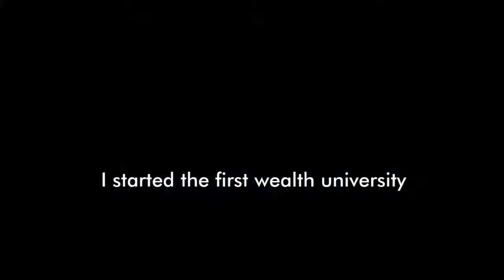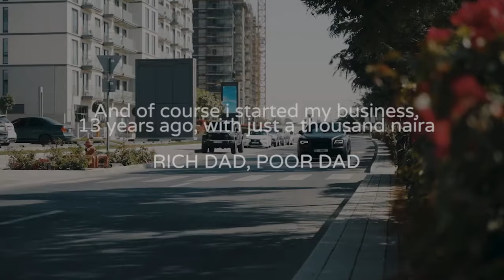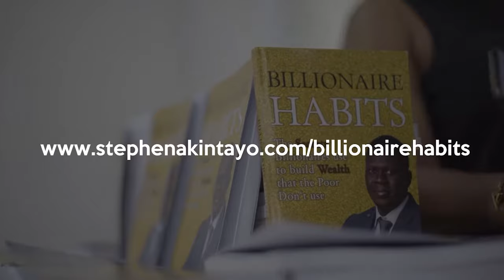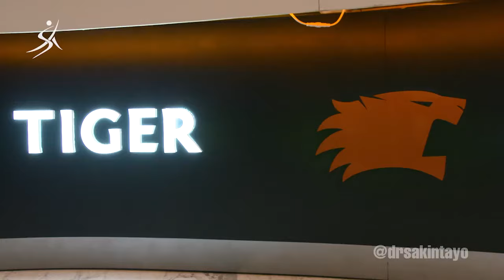Ep #02 Investment Chat in a Rolls Royce Season 2 | Victoria Trubachova with Stephen Akintayo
Investment Chat in a Rolls Royce - Victoria Trubachova; Season 2 - Episode 2.

Showing every Saturday, 7:00PM

AIT: Channel 253 ( DSTV), Channel 93 (GOTV)

I am Africa’s most sought-after Investment Coach, Author of over 30 books and a keynote speaker in the world today. I guide and teach people how to invest and make money through Real Estate, Consulting, Agriculture, E-commerce and Telecommunication.
In my channel, you'd find resources that will help you and guide you in the steps you are to take into becoming financially independent and successful in life.